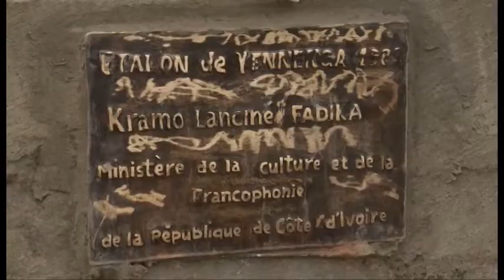Culture / FESPACO : L’ivoirien Fadika KRAMO Immortalisé